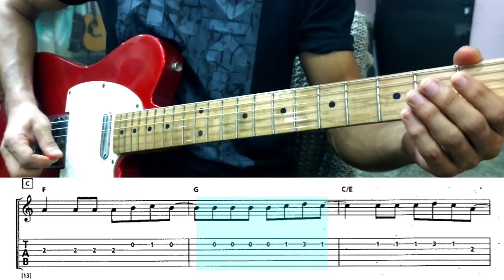Rockschool Grade 1 Guitar - Just Don't Know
Guitar play-along video of Rockschool Grade 1 piece , JUST DON'T KNOW
2018 Rockschool Guitar Grade 1 syllabus: